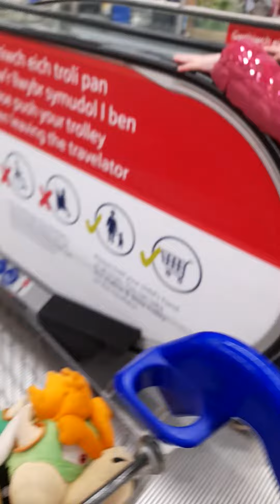Humming a song and travelling down the travellator